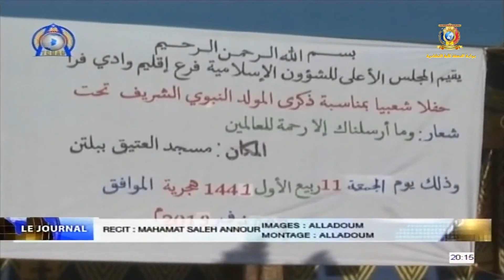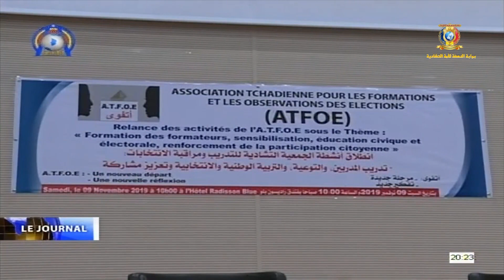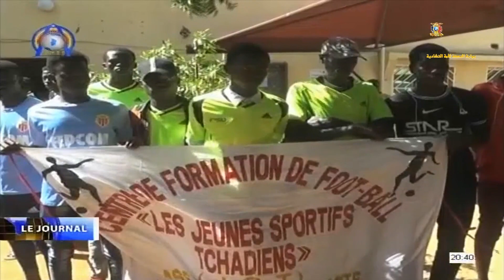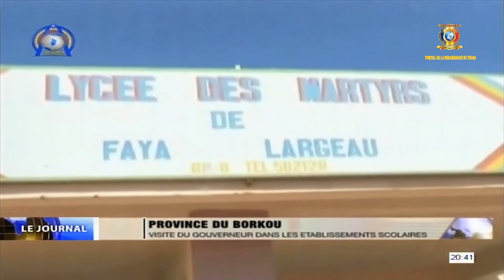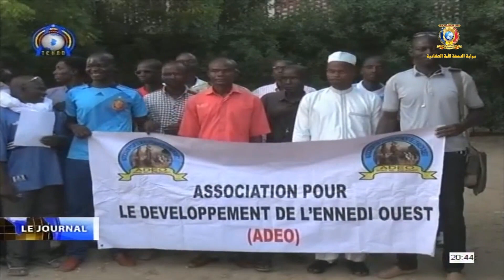LE JOURNAL DU TCHAD SAMEDI 09 NOVEMBRE 2019 AVEC ROSALIE BAGUEPENG GUANGUÉ